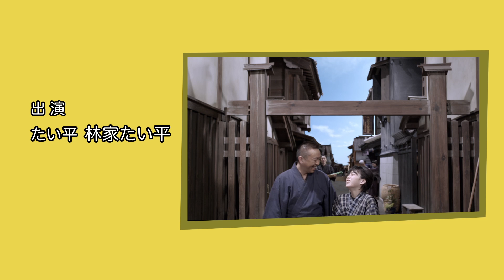「笑点」でおなじみの林家たい平が落語を指導！映画『もういちど』特別映像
「笑点」の出演でも知られる落語家の林家たい平が、企画と主演を務めた時代劇。江戸時代末期の深川を舞台に、落語の夢に破れて長屋に流れ着いた男が、そこに暮らす親子との触れ合いを通して前を向いていこうと決意する。メガホンを取るのは、人気アーティストのPVやライブ映像を手掛けてきた板屋宏幸。『もらとりあむタマ子』などの富田靖子、『南の島のフリムン』などのゴリが共演する。人情味あふれる物語に加え、深川江戸資料館内の施設を巧みに生かして再現された江戸時代の街並みも見どころ。
配給: マイシアター
配給: ライブ・ビューイング・ジャパン